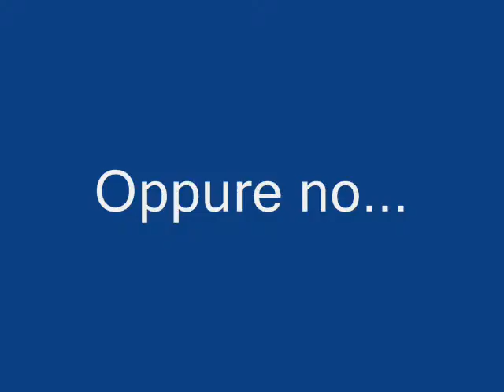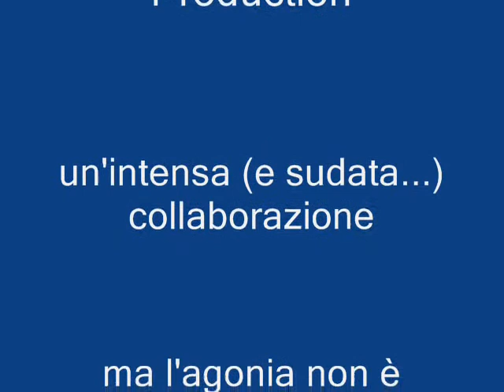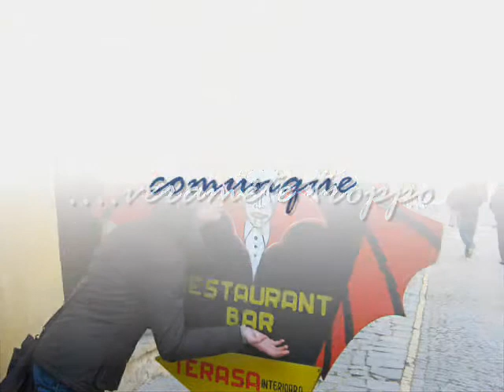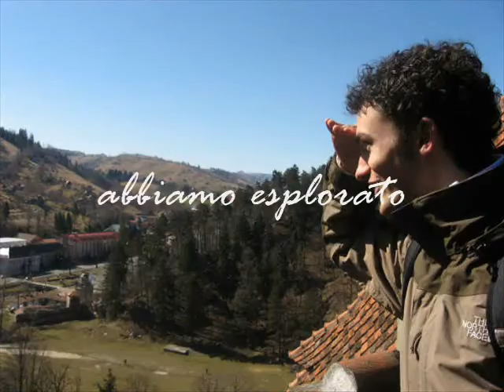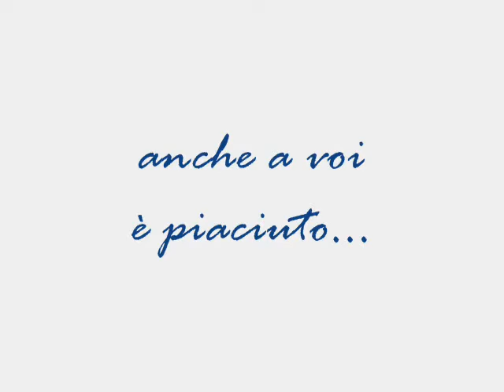La Mitica Gita In Romania Della 4C Marzo 2007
L'attuale 5C mitica(dai diciamo di sì) l'anno scorso andò in gita con le mitiche prof (in ordine alfabetico per non dare preferenze) Ceroni, Gennaro e Zaccheo. E L'autore di questo mitico(notate la ripetizione per tre volte di questa parola) video è Eugenio Rogliani con l'aiuto non si sa quanto di Giulia De Martini (che appare in alcune foto scandalose...) Molto divertente... unici piccoli difetti: l'assenza di MANALE  e BROCCOLINO ... pezzi essenziali dell'attuale 5c!!!
e mi raccomando..!! alle elezioni d'istituto(come diavolo si chiama) votate EUGENIO ROGLIANI alllegria amici!! Perche non siamo piu nella 1 o 2 o la 3 c!!!